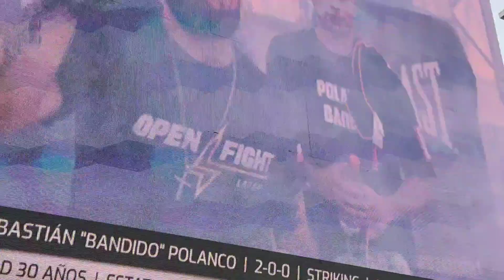Open fight 7 • Los Highlights de Kuchen con Pebre • GRACIAS POR TODO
Gracias por este gran evento, nos vemos el año que viene.

🎟️ENTRADAS 🎟️
PASSLINE

🎶🎶 Música 🎵🎵 Tanto frío • Capax